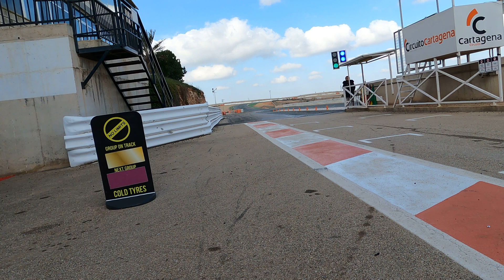Cartagena - Advanced Group - No Limits - January 2022 - Training with Dean Ellison - S1000RR GEN 3